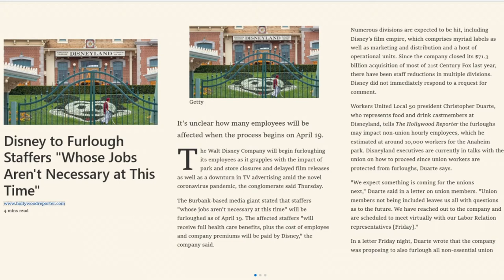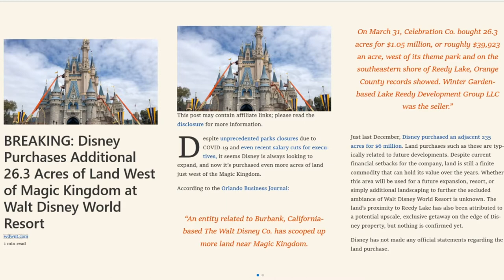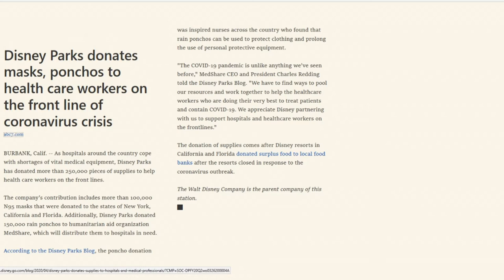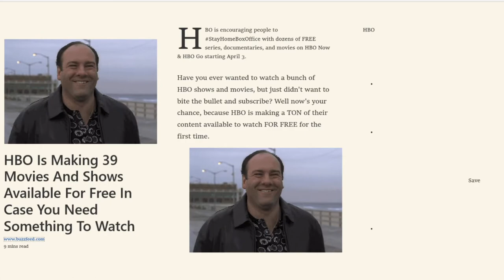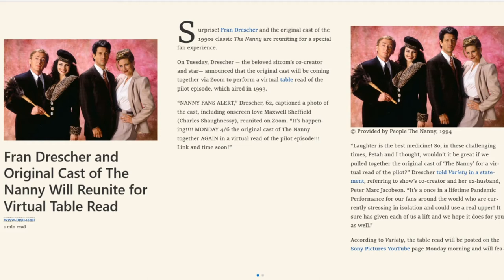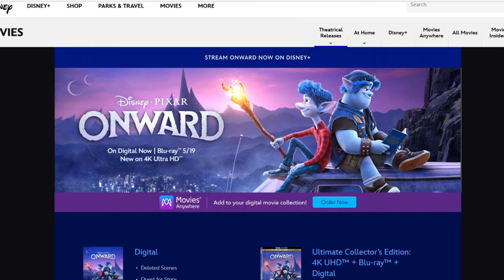Insights Into Entertainment: Episode 60 "Furloughs and Landgrabs"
Disney is forced to reluctantly furlough non-essential employees in the wake of the continued shutdown of operations due to COVID-19, but they are still covering their health insurance and Disney execs are taking one for the team as well. At the same time Disney is expanding their landholdings around Disney World in Florida and donating masks and ponchos to health care workers on the frontline of the Coronavirus crisis.

In Star Wars Insights we'll take a look at a change in writers for the forthcoming Obi-Wan Kenobi series set for debut on Disney Plus sometime in the near future. And we say a tearful goodbye to Actor and dialect coach Andre Jack whom fans will recognize him as General Ematt from Star Wars: Episode VIII - The Last Jedi as well as other Star Wars movies.

In Entertainment News we'll talk about HBO making over 30 movies and shows available free of charge to help you get through your COVID-19 isolation. And Fran Drescher and the original case of The Nanny will reunite for a Virtual Table read of the original pilot 1992 pilot episode of the show for those stuck at home with nothing to do.

We'll finish up with our Insightful Picks of the week with a couple of contemporary must see selections for your viewing at home pleasure.